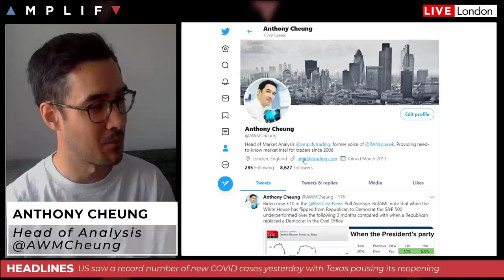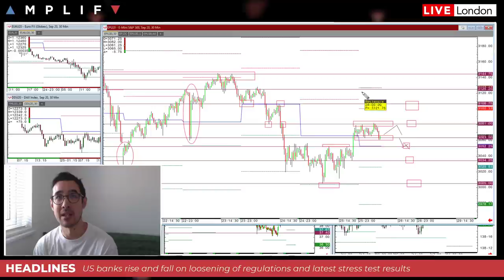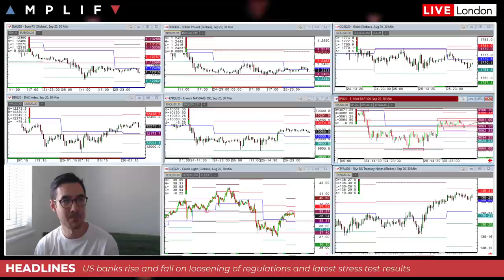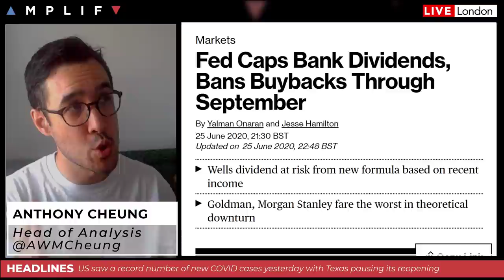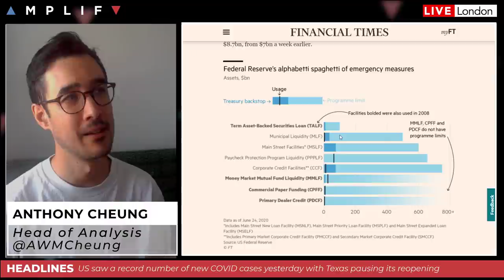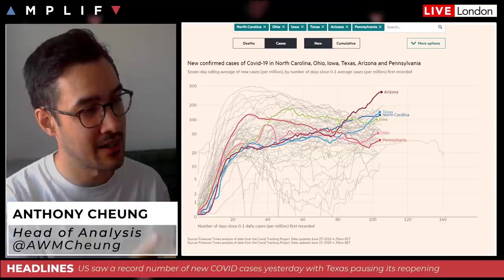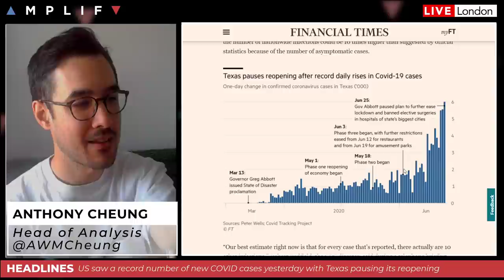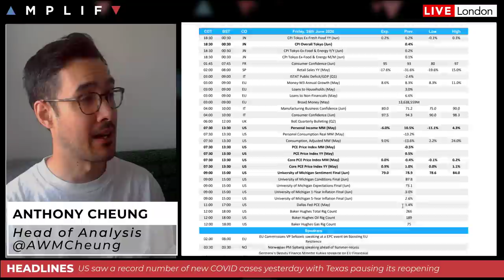Texas Halts Reopening As US Virus Cases Hit Record High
- Overview of market sentiment at the European open (00:00)
- US financials rally at the close on Wall Street after loosening of regulations (7:26)
- Fed caps bank dividends and bans buybacks in latest stress tests (10:02)
- Update on the US and global COVID situation (18:46)
- UK Chancellor to 'wait-and-see' on idea of VAT cut (24:06)
- Summary of calendar highlights for today (27:29)